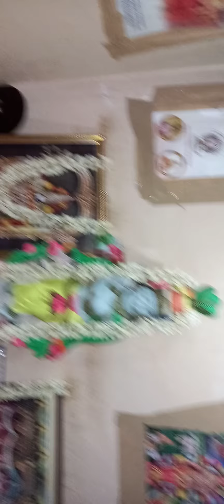బైబిల్ కూడా పూర్తిగా చదవని 🐏🐏🐏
హరే కృష్ణ.